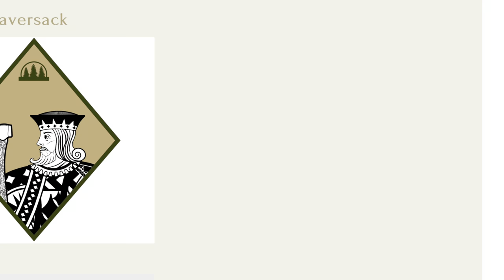The Hidden Woodsmen Bushcraft Haversack. Zawartość mojej torby do lasu.